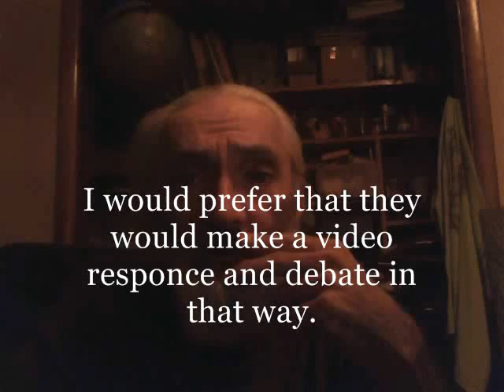Heat makes people stupid V log August 8,2012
I am tired but well, So if i look down it is only that, nothing else. It is past my bed time  when i uploaded this. Going down now. Thanks.